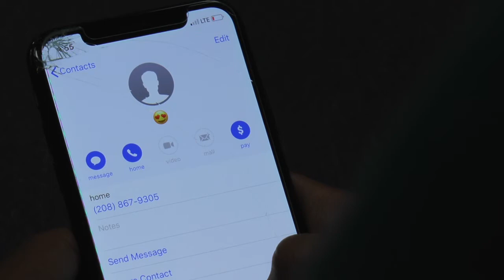Bryce Obeid To Flirt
This video is about Bryce Obeid To Flirt with music